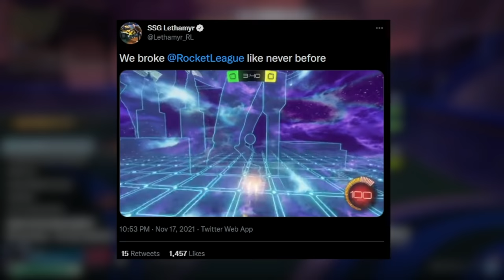This is, by far, the BEST item Rocket League has ever made. Period.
Camera Settings:
FOV: 110
Distance: 270
Height: 110
Angle: -4
Stiffness: 1